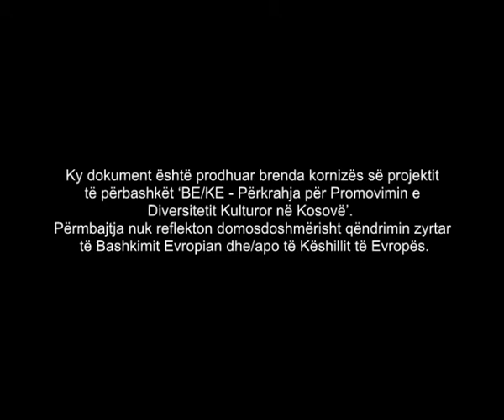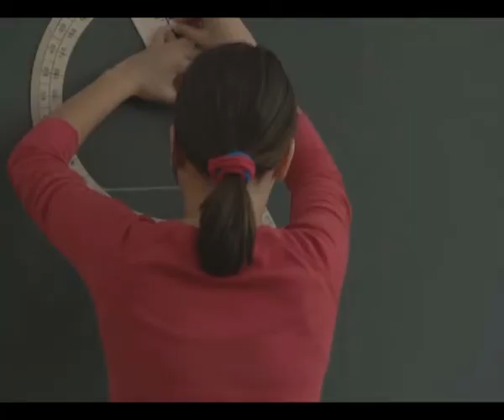COURSE DESIGN ALB